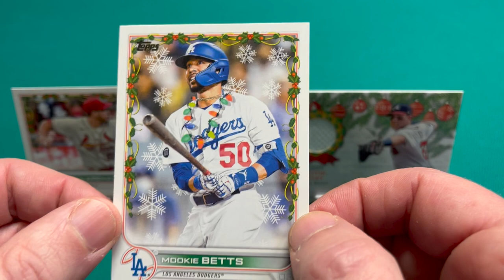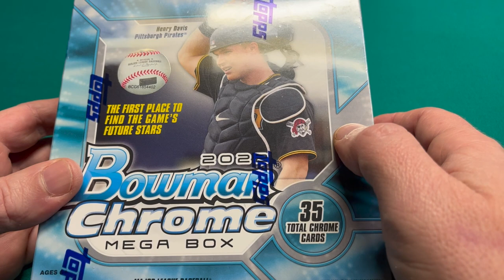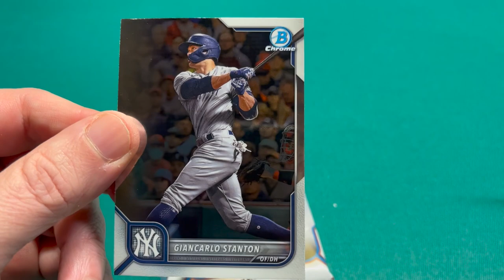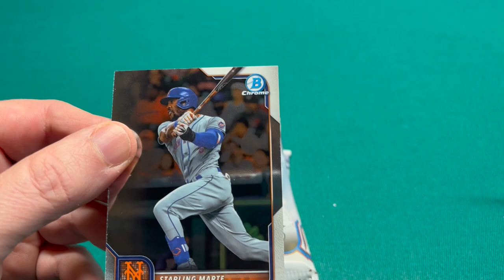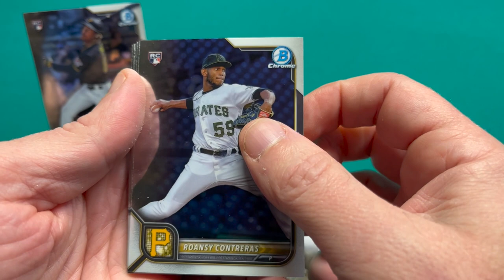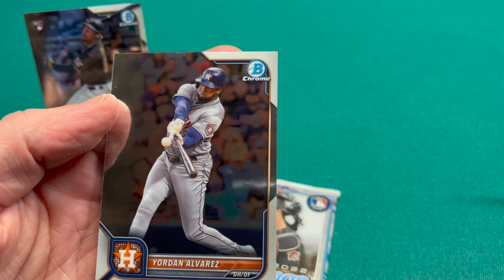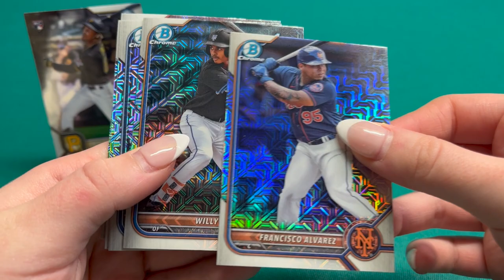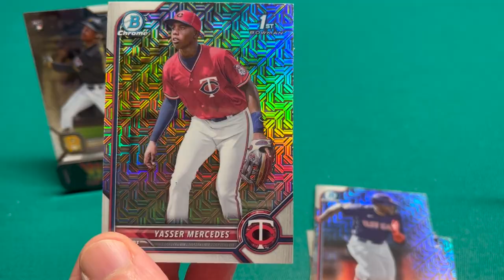🚀2022 Bowman Chrome Mega Box 🚀 Top Prospect MOJO Hits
We are opening up  a Mega Boxes of 2022 Bowman Chrome. These boxes are very good this year's release lives up to hype! We did pull a few great prospects Bowman 1st MOJO, some great parallels + some top rookies.

Today we're chasing after autographs of some of the most coveted prospects in all of baseball including Jackson Churio, Jackson Merrill, Roderick Arias, and more. We're also chasing rookie cards and autos of the top rookies of 2022 including Bobby Witt Jr., Julio Rodriguez and more. Let's rip into a box and see how we do.

This is a great chance to get a rare rookie autograph from one of the best card sets of the year! If you're looking for a fun and exciting way to spend a Saturday, be sure to check out this video and help us find the autograph!

In this video we rip 2022 Bowman Chrome.   We have found some great stuff in 2022 Bowman Chrome in the past and this rip doesn't disappoint.

We found an amazing Gold border on card rookie Autograph.

In this video, we're going to be talking about the 2022 Bowman Chrome Pulls. This rip contains a ton of rookies and a great HOF baseball cards.

If you're a fan of baseball cards or want to get some really good rookie cards, then you should check out this hobby box! It's loaded with cards that you won't find in other hobby boxes, so be sure to check it out!

One of the most anticipated releases of the year, 2022 Bowman brings you more parallels, inserts, and unique content than ever before!

Find all the best veterans and rookies.

Featuring Rookie Cards of Julio Rodriguez, Spencer Torkelson, Bobby Witt Jr., Jeremy Pena and Steven Kwan!

In this video, we're going to be looking at the 2022 Bowman Chrome Hobby Box Pulls. This is a loaded box, with plenty of rookies and some Flea Market Baseball Cards.

If you're a collector of baseball cards, then you definitely need to check out this box! It's sure to contain some of the rarest cards available for sale, and it's a great way to start your week off!

We've ripped some incredible products in 2022 including 2021 Mosaic Football, 2021 Playoff, 2020-21 Mosaic Basketball, 2021-22 Hoops, 2020-21 Panini Optic Basketball, 2020-21 Panini Select NBA, 2021 Panini Prizm Football, 2021 Panini Absolute NFL (Kaboom Hunting), 2021 Topps Chrome Sapphire MLB, 2022 Topps Fire, 2022 Topps Finest, 2021 Optic NFL, 2021 Prizm NFL, 2021 Select NFL, Retail blasters and megaboxes from Target, Walmart, Fred Meyer, Kroger, and more, and tons of other great products just to name a few. We've hit incredible cards along the way, and I'm so thankful to share my journey in trading cards with you through this channel!

In this video, we're going to be reviewing the 2022 Topps Update Hobby Box! This box features a ton of new rookies and an amazing flea market baseball card haul!

If you're a collector of baseball cards or just love checking out new rookie cards, then you're going to love this 2022 Bowman Chrome Hobby Box! This box is loaded with new talent and some amazing finds at a fraction of the price of other boxes! So make sure to check it out, and see all the new rookies and exciting finds for yourself!